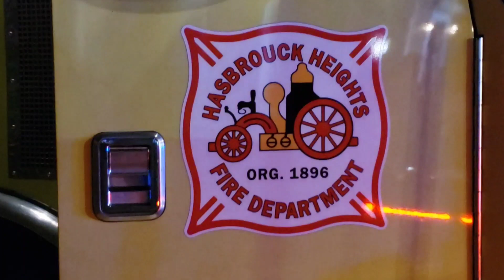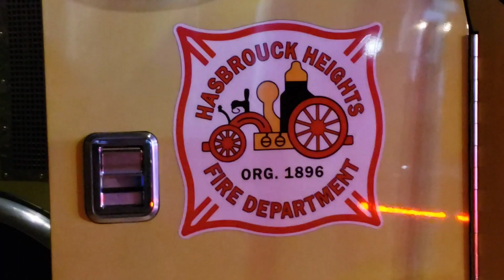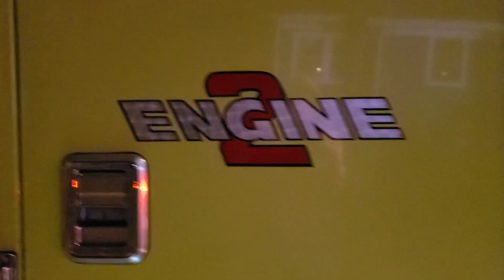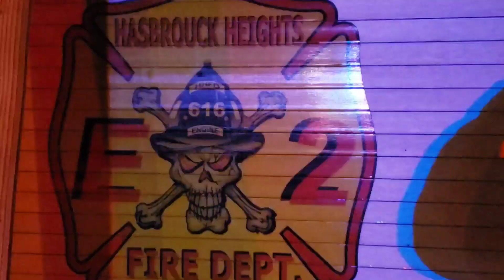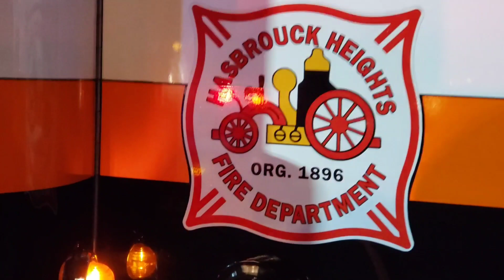2nd Alarm Fire On 2nd Floor & Attic In Hasbrouck Heights (Henry St) 11-16-20